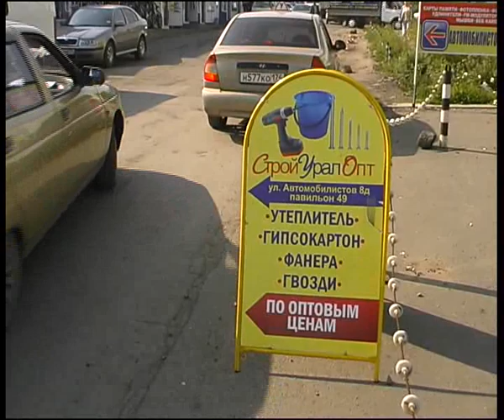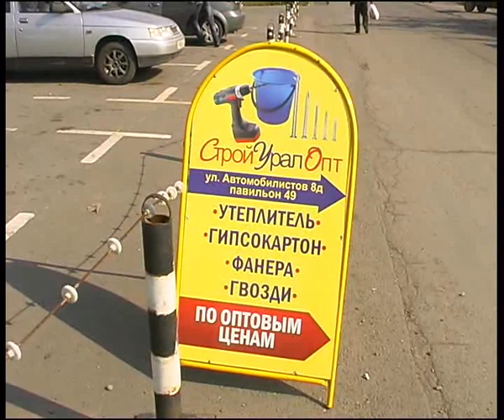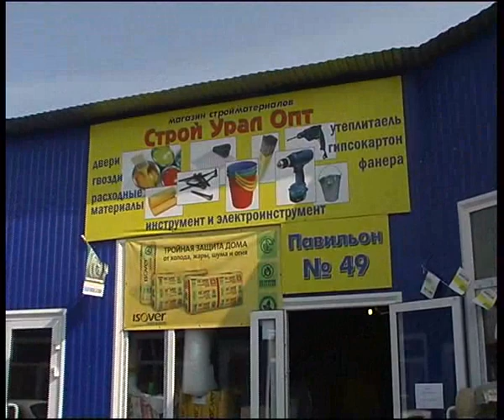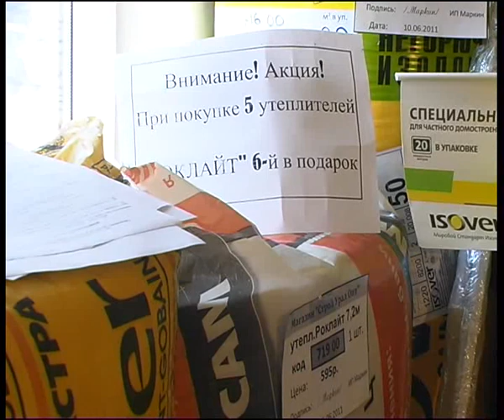automobile str market 2011-1.flv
Челейкин - самый дешёвый строительный рынок Магнитогорска, Cheleykin - Magnitogorsk cheepest constructor market place .